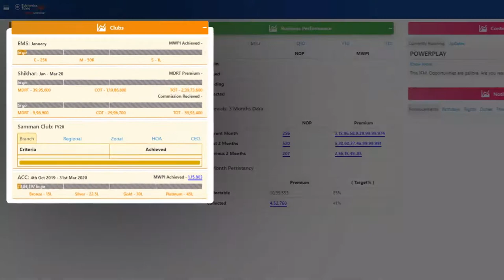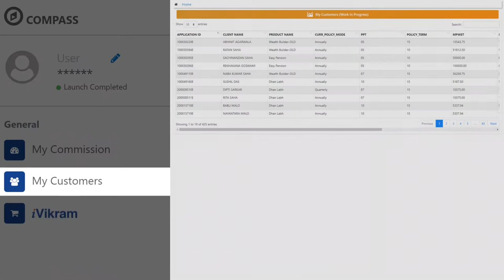Compass Portal Walkthrough Animation Video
A walkthrough of website and its features